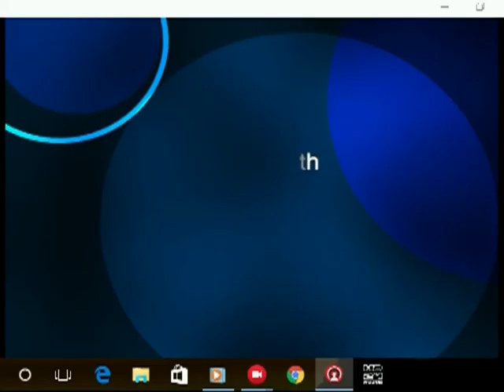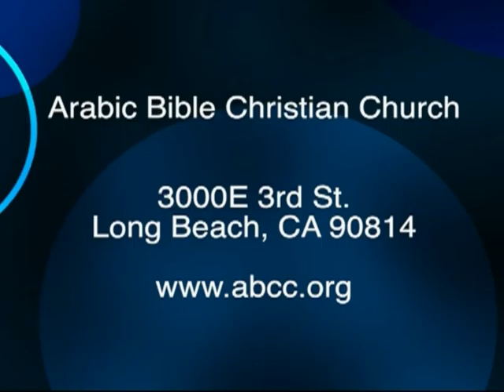Dr. Wadie Marcos Friday Youth 5 6-16 I Thessalonians 5